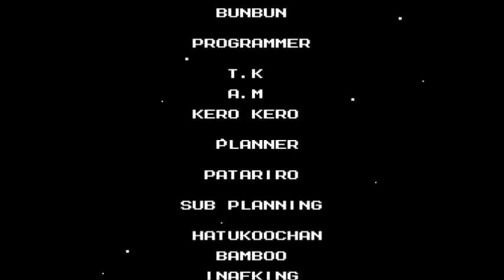Let's Play Mega Man 3 - Part 6: SLINKY DINKY WILY! (Finale)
Can we bring Wily to justice for a 3rd time?